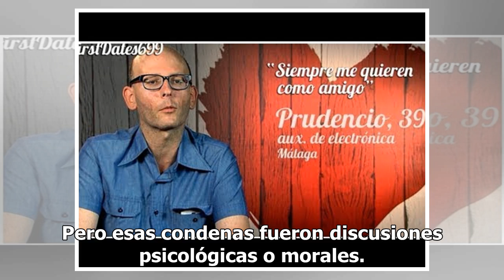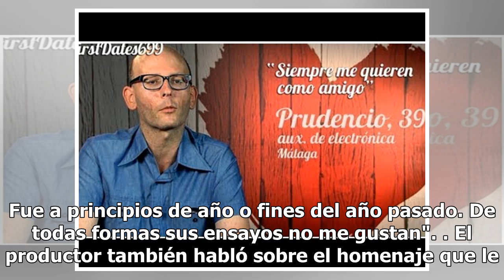Nacho Viale habló sobre Beatriz Sarlo: "Ella piensa que ella es la jueza del país"